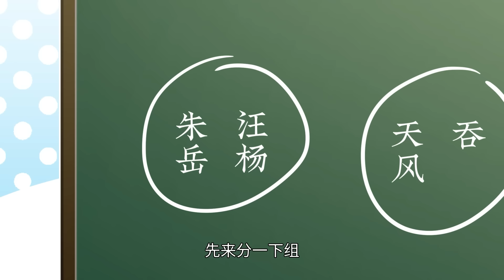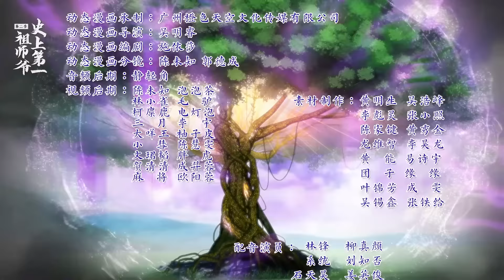✨《史上第一祖師爺》第2季79集 No.1 Grandmaster in History EP79